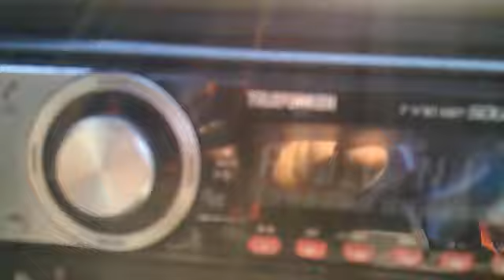( Internationaler Chiller Tag 2011 ) im BMW 316 in Fürth